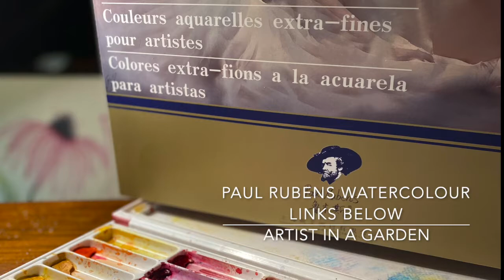WATERCOLOUR FALL LEAVES/EASY WATERCOLOUR TIME-LAPSE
Easy abstract fall leaves in Watercolour with gold metallic watercolour accents and acrylic ink.
More Art on ETSY
Arches Watercolour Block, 140lb / 300GSM, Cold Pressed, 9" x 12"
Arches Watercolour Block, 140lb / 300GSM, Cold Pressed, 12" x 16"
Paul Rubens Watercolor Tubes, 24 Colors x 8ml Tubes Artist Grade Watercolor Paints Set with Blue Palette, Extra Fine Highly Pigmented Paint Perfect for Hobbyist and Artist
24 Colors Paul Rubens Watercolor Paint Artist Grade Solid Cakes Travel Pocket Set Painting Paint with Metal Box Case
by Paul Rubens
GLITTER 24 Color Paul Rubens Artist Watercolor Paints Solid Colors-Pink Portable Metal Case with Palette (Paints-glitter 24 Colors)
ETCHR Mixed Media Sketchbooks for Drawing and Painting 3 pk - Size A4 8.3x11.7 Inch - Hot Press Smooth Vegan-Friendly Multimedia Sketchbooks - 52 Pages Per Book - Customizable Hard Cover
by ETCHR
ETCHR 100 cold press paper postcards. These postcards are vegan friendly and use 230g acid-free, artist grade 100% cotton paper. Free international shipping.
Dainayw Round Watercolor Paint Brushes Squirrel Hair Professional Artist Painting Mop - 4Pcs Black Handle
Princeton Artist Brush Neptune Quill Brush Size: 4
Winsor & Newton : Watercolour Medium : 75ml : Art Masking Fluid
Amsterdam Acrylic Ink, 30ml Bottle with Dropper, Titanium White.